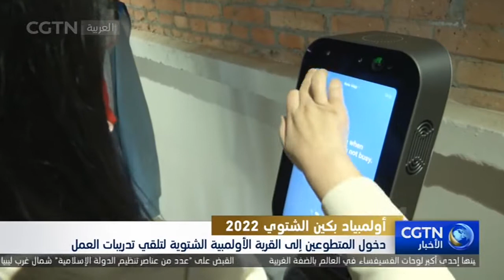دخول المتطوعين إلى القرية الأولمبية الشتوية لتلقي تدريبات العمل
نتابع في هذا الخبر آخر التحضيرات المتعلقة بالألعاب الأولمبية الشتوية والألعاب البارالمبية المقررة عقدهما في بكين العام المقبل، حيث من المقرر أن يشارك أكثر من 2500 متطوع في أعمال الخدمة في القرى الأولمبية الشتوية المتواجدة في بكين ويانتشينغ وتشانغجياكو. وفي الوقت الراهن، دخل نحو 500 متطوع إلى تلك القرى لتلقي تدريبات العمل فيها.